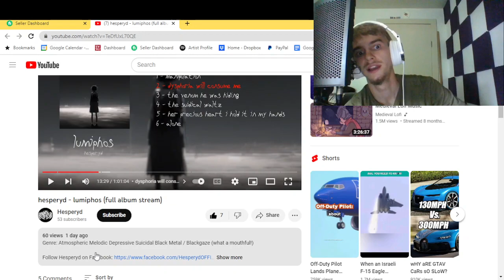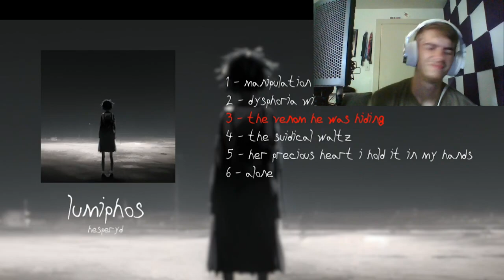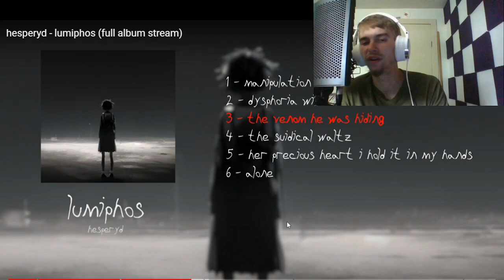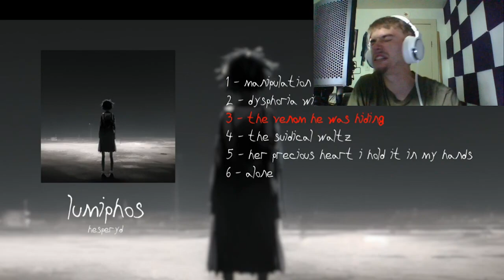LANDO REACTS TO HESPERYD (LUMIPHOS)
[ARTIST LINKS] SHOW SOME LOVE!

(tho it is a bit dead, facebook)